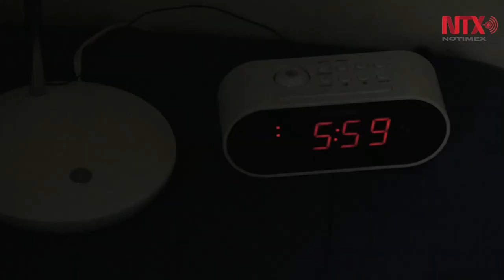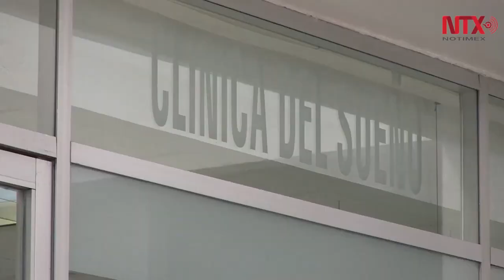Narcolepsia, cuando se quedan dormidos en cualquier lado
Las personas se encuentran haciendo sus actividades habituales y súbitamente se quedan dormidas. Esto les dura unos 15 o 20 minutos y cuando se despiertan están más aliviados. Estas pequeñas siestas les sirven para despejarse.